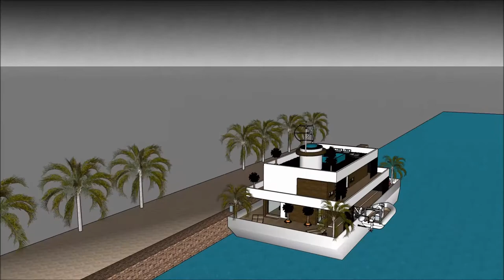ਭਾਰਤ ਲਈ ਇੱਕ ਆਰਕੀਟੈਕਚਰ ਹਾਉਡਬੋਟ ਕੇਰਲਾ ਆਰਕੀਟੈਕਚਰ ਉਦਾਹਰਨਾਂ ਲੰਡਨ ਲਈ ਵਿਕਰੀ ਲਈ ਲਗਜ਼ਰੀ ਮਹੱਲ ਪਾਣੀ ਦਾ ਘਰ in Ho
The floating house villa houseboatzania launching an innovative high-end luxury yacht floating house villa mansion home design potentially as a display of exhibition of ਭਾਰਤ ਲਈ ਇੱਕ ਆਰਕੀਟੈਕਚਰ ਹਾਉਡਬੋਟ ਕੇਰਲਾ ਆਰਕੀਟੈਕਚਰ ਉਦਾਹਰਨਾਂ ਲੰਡਨ ਲਈ ਵਿਕਰੀ ਲਈ ਲਗਜ਼ਰੀ ਮਹੱਲ ਪਾਣੀ ਦਾ ਘਰ in Ho.

The collection of the Floating house villa houseboatzania concept of ਭਾਰਤ ਲਈ ਇੱਕ ਆਰਕੀਟੈਕਚਰ ਹਾਉਡਬੋਟ ਕੇਰਲਾ ਆਰਕੀਟੈਕਚਰ ਉਦਾਹਰਨਾਂ ਲੰਡਨ ਲਈ ਵਿਕਰੀ ਲਈ ਲਗਜ਼ਰੀ ਮਹੱਲ ਪਾਣੀ ਦਾ ਘਰ in Ho consists of high luxury and architectural art pieces in minimalism combined with living on the waterfront of the harbour.

The floating house villa mansion yacht design has the basis to sustain living with high standards and contemporary structural ਭਾਰਤ ਲਈ ਇੱਕ ਆਰਕੀਟੈਕਚਰ ਹਾਉਡਬੋਟ ਕੇਰਲਾ ਆਰਕੀਟੈਕਚਰ ਉਦਾਹਰਨਾਂ ਲੰਡਨ ਲਈ ਵਿਕਰੀ ਲਈ ਲਗਜ਼ਰੀ ਮਹੱਲ ਪਾਣੀ ਦਾ ਘਰ in Ho with numerous of prospects for excessive living and celebrating the desire of life worldwide: